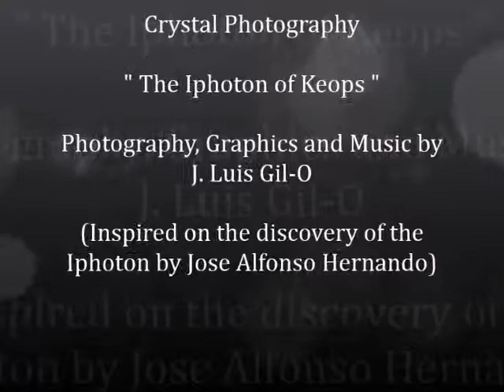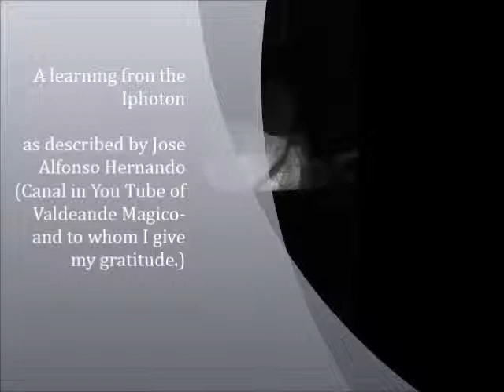Crystal Photography- The Iphoton of Keops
The Iphoton of Keops es simplemente una inspiracion de tipo oriental como Keops